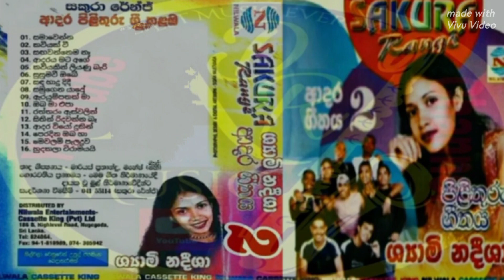ඔබ මා එපා කීවත් මෙදා - ශ්‍යාමි නදීශා (@pamudithawithcars )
ඔබ මා එපා කීවත් මෙදාශ්‍යාමි නදීශාආදර ගීතය 2#සකුරා රේන්ජ් (@pamudithawithcars )